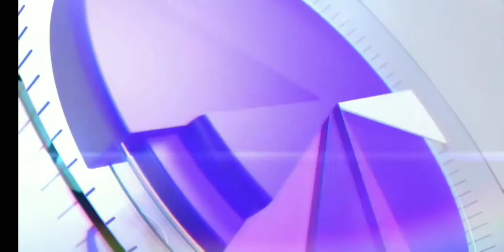แจ้งผังรายการ - Ident - ท ทุกวัย ช่อง 9 MCOTHD | 13 พฤศจิกายน ปี 2564